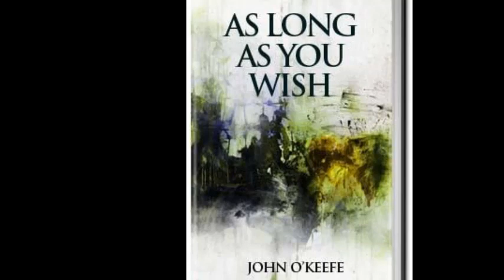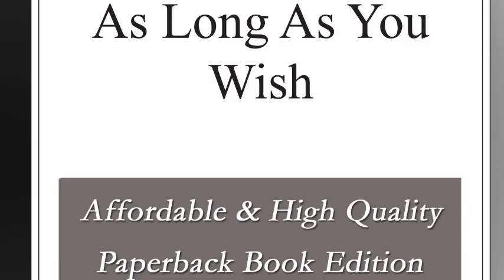as long as you wish